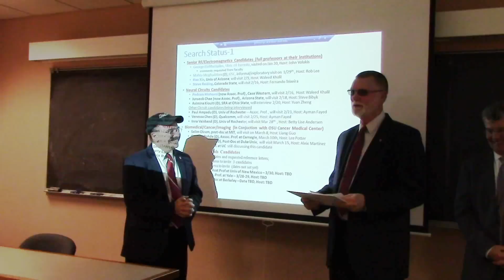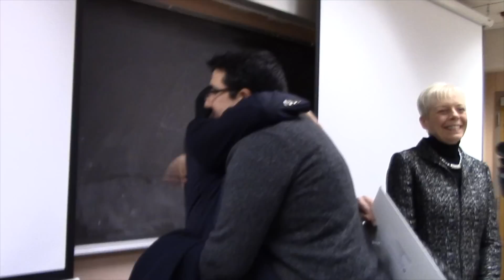Dr. John Volakis, Ohio State University, 2016 Distinguished Scholar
Dr. John Volakis, Director and Professor at The Ohio State University ElectroScience Laboratory, was named among six university Distinguished Scholar Award winners picked for 2016.
Volakis, of the Department of Electrical and Computer Engineering faculty, was surprised with the award while he presented during a routine work meeting on Feb. 12.
“You kept a very good secret,” Volakis told the audience of faculty, staff, friends and family who attended, “I love what I do. It’s been my passion, my life. I don’t do it because anybody pays me. I’d like to continue doing it for as long as I can.”
Growing up on a farm in Greece as a child, he said, ultimately played into his future aspirations.
“It was the dream I had to grow up and be an electrical engineer, because I grew up with no electricity,” he said.
Representatives from the College of Engineering, the Office of Research and university administration all presented the award to Volakis.
Video by ECE public relations coordinator Ryan Horns